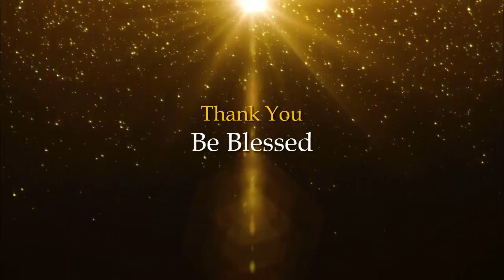What Happens to Consciousness Under Anesthesia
Interesting Information On Consciousness And The Brain